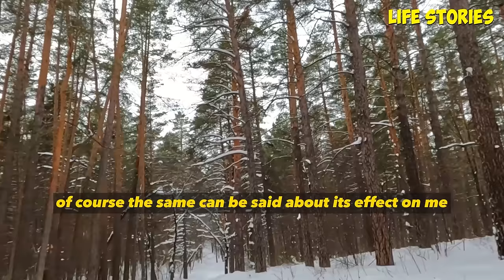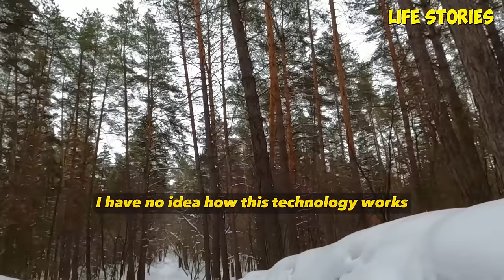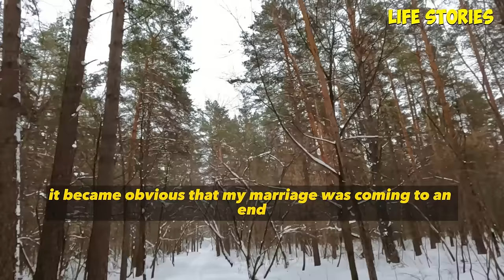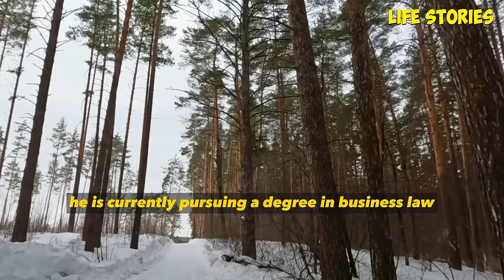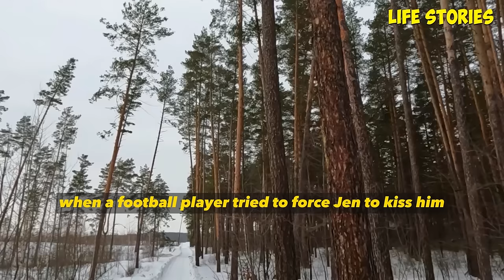A beautiful wife decided to get pregnant by AP in secret from her husband. But her adultery was ..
A beautiful wife decided to get pregnant by AP in secret from her husband. But her adultery was discovered by her husband and it was her turn for karma.

00:00-                story 1

48:19-                story 2

01:17:31-           story 3